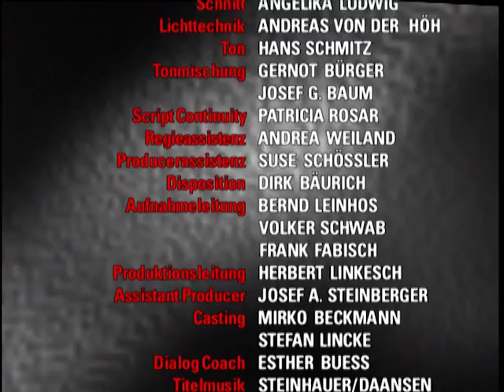Verbotene Liebe - Folge 620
1. Ulli und Bastiane haben Angst vorm ersten Mal
2. Jan erinnert sich immer mehr an Julia
3. Barbara will trotz allem auf Friedenau bleiben

1. Ulli und Bastiane sind endlich allein auf der Jagdhütte. Beide haben etwas Angst vorm ersten Mal. Derweil regt sich Walter zu Hause auf. Er ist fest entschlossen, die Polizei einzuschalten. Mit Mühe gelingt es Erna und Nick, ihn vorläufig davon abzuhalten. Nick informiert Clarissa über Walters Pläne. Sie redet auf Walter ein, die Polizei aus dem Spiel zu lassen. Sie werde dafür sorgen, daß Ulli nach Hause kommt, und ruft bei Ulli in der Jagdhütte an.

2. Jan hat sich teilweise an Julia erinnert. Er  bemerkt, daß Kerstin betroffen reagiert, Als er sie wegen der blonden Frau (Julia) auf dem Foto anspricht. Kerstin hat Angst, offen mit Jan über Julia zu reden, weil sie befürchtet, ihr Glück mit ihm zu zerstören. Jan redet mit dem Arzt über seine Empfindungen für Julia - daß er sowohl Angenehmes als auch Bedrohliches in Zusammenhang mit ihr spüre. Das alles verschweigt er aber Kerstin. Dieser versichert er seine Liebe.

3. Barbara versucht, anhand des Telegramms Christoph aufzuspüren. Vergebens. Echternach beschwört sie, auf Friedenau alles zu leiten, bis Christoph wieder zurück ist. Barbara zweifelt, ob sie dieser Aufgabe gewachsen ist. Als Kati ihr erzählt, sie fühle sich wegen Bastianes Gesellschaft wohl auf Friedenau, versichert ihr Barbara, sie werde  doch auf Friedenau bleiben. Sie hofft verzweifelt, daß Christoph sich bald wieder melden wird.